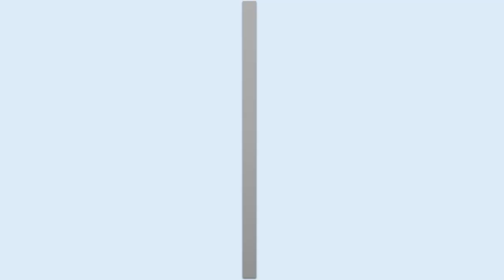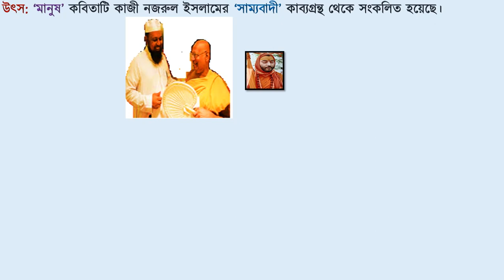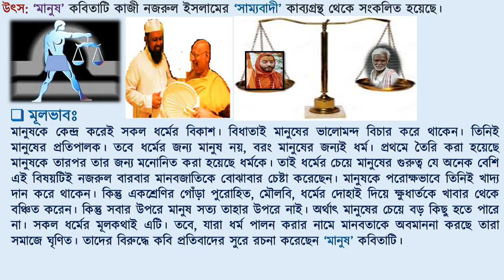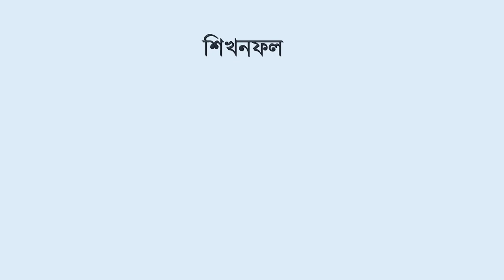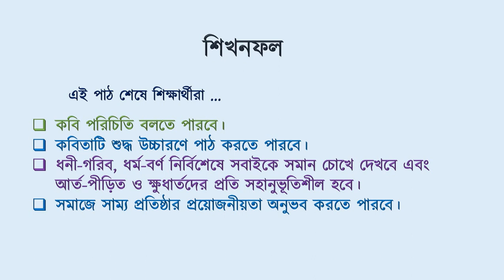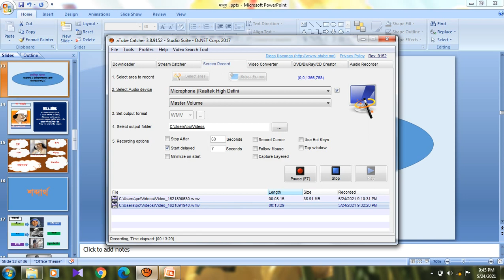নবম শ্রেণি, বাংলা প্রথম পত্র , ‘মানুষ' কবিতা ১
মো: আব্দুল মোত্তালিব